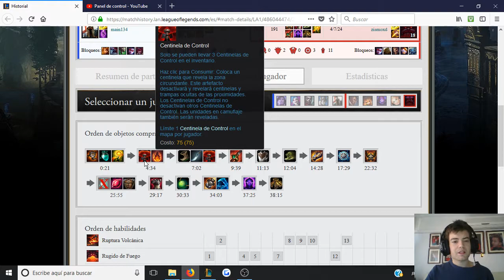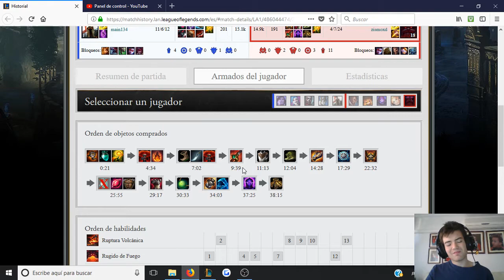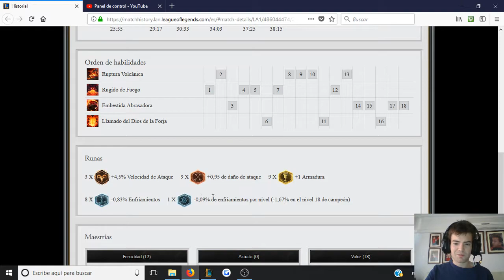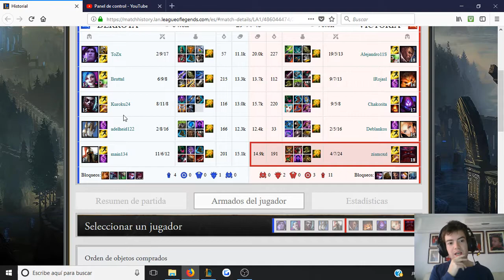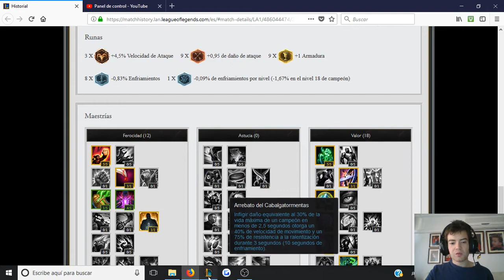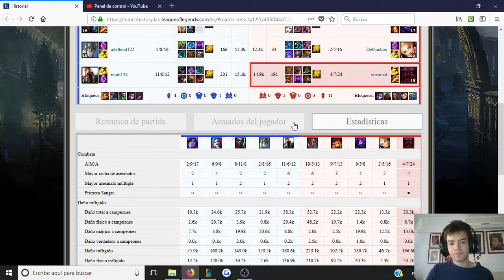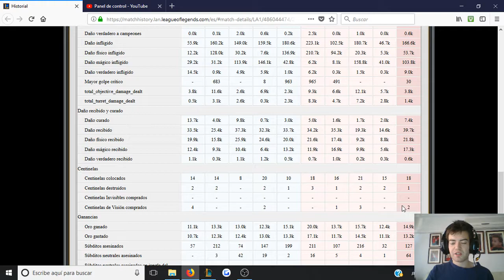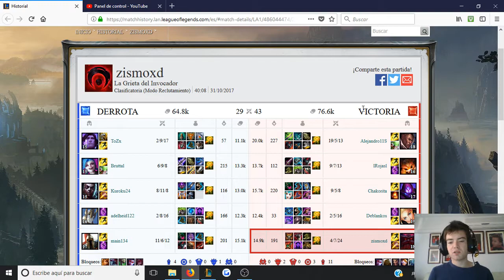Analisis de Partida: Analizando a un Plata 2- zismoxd